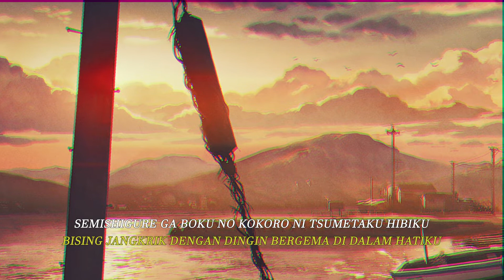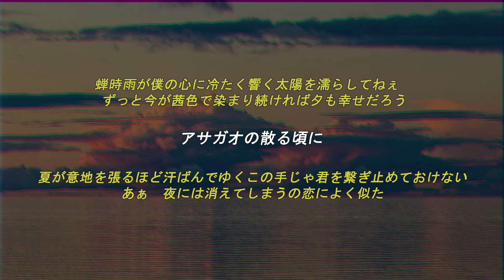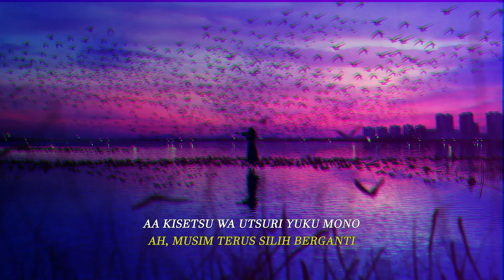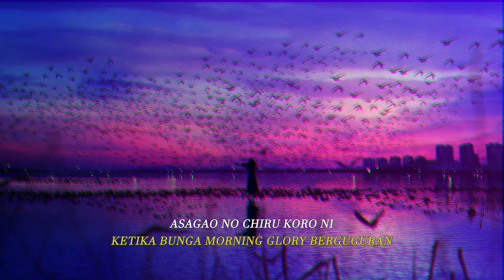[くろくも / kuro kumo] (アサガオの散る頃に / Asagao no Chiru Koro ni / When the Morning glory withers] Sub Indo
アサガオの散る頃に by ぷす / じっぷす covered by くろくも

Catatan:
1. Morning glory makna bunga (hanakotoba): Janji yang akan dipegang teguh.